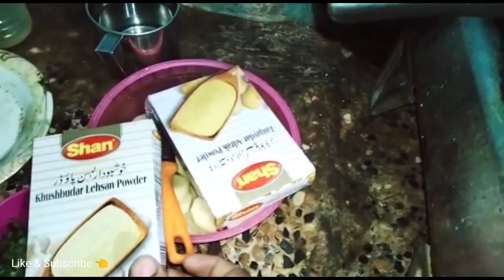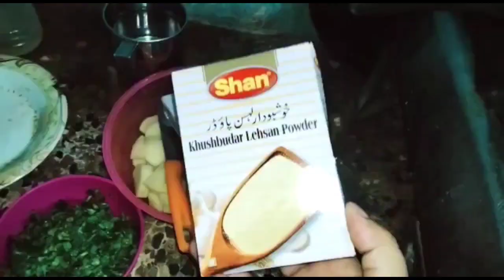My first vlog | ghr ka first vlog | Tabeer Fatima family vlog,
was first vlog today
my
 first vlog
 my first vlog
 female
 female vlogger
 vlogger
 first video
 india
 hindi
 hindi vlog
My First Video on Youtube | Family Vlog | Baldia town

assalamu alaikum guys, YouTube family, main new youtuber hun , mein ne new cha konnel banaya hai aap sab Meri sport Karen please,
tabeer Fatima family vlog
tabeer Fatima family
tabeer Fatima
Fatima family
Fatima family vlog
Fatima tabeer
youtube par first video kaise banaye how to
first video on youtube
make first video on youtube how to make
first youtube vlog
Pakistani blogger
tabeer Fatima family vlog YouTube channel
 sourav joshi
family videos
family vlogs
daily vlogger
daily vlogging
 daily vlogs
 travel vlogs
 fortuner
fortuner lagender
 off-roading vlog
manali vlog
defender